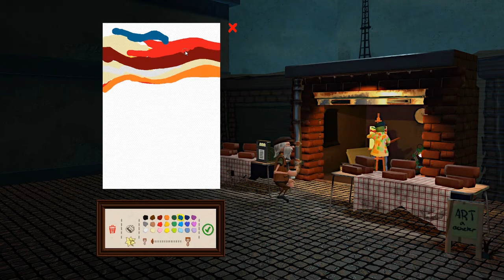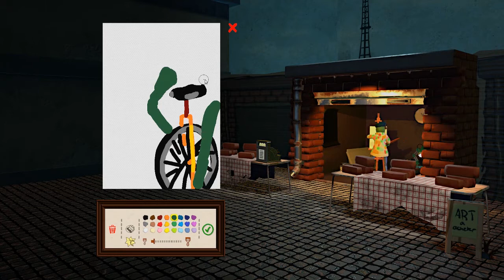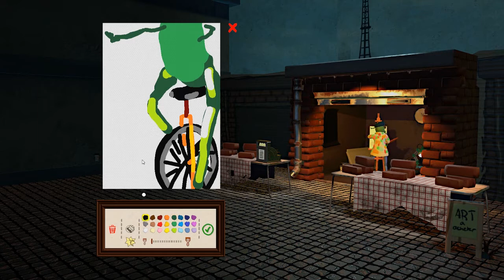Passpartout The Starving Artist-#3: Self Portrait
Experience the life of a starving artist! Passpartout puts you into the shoes of a French artist trying to navigate the beautifully confusing art scene. Paint and sell your own art to survive your expensive wine and baguette addiction. Features Paint your own masterpieces! Even you can become the next Van Gogh! Battle with subjectivity and try to charm a variety of self-proclaimed art connoisseurs without losing your "artistic integrity"! Survive your wine and baguette bills. Will your addiction to baguettes be your downfall? Unlock fancier galleries and customers! Experience the French art world through a living puppet theater! Includes an amazing soundtrack by our favourite groovin' dinosaurs Synkronosaurus